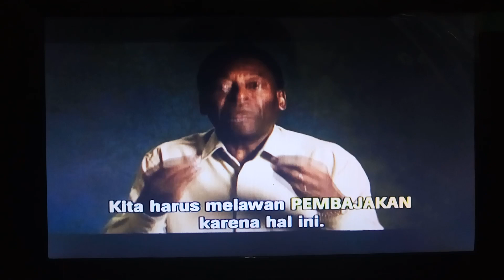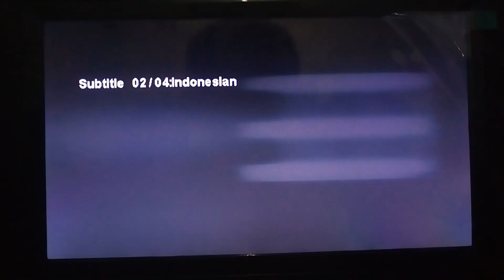Opening to Altered 2007 DVD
Here's the Order:
1.Pele Anti-Piracy Promo
2.Top Entertainment Logo
3.Disc Info Screen
4.DVD Menu
5.Rogue Pictures Logo
6.Haxan Films Logo